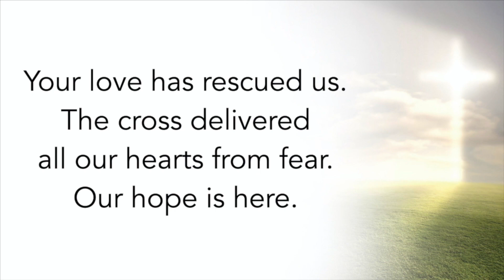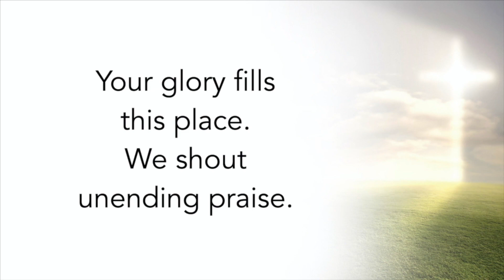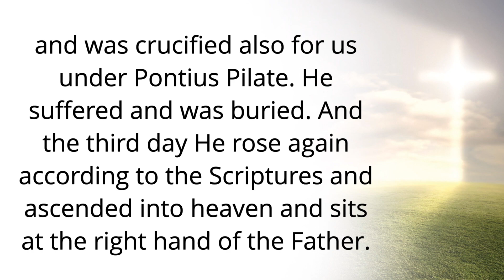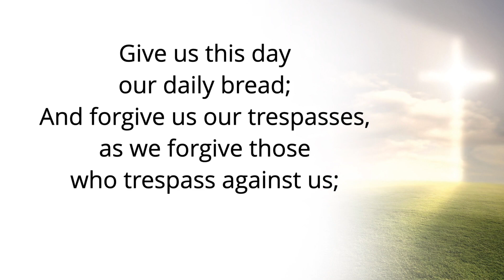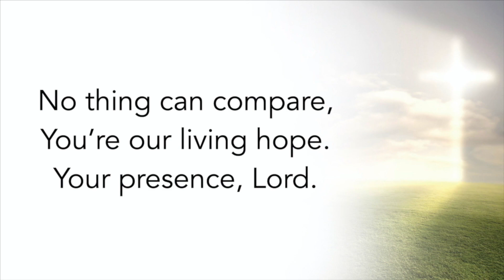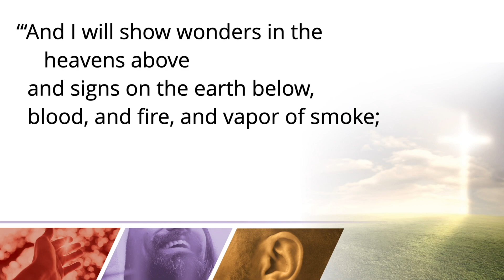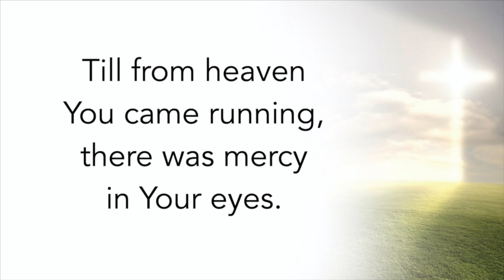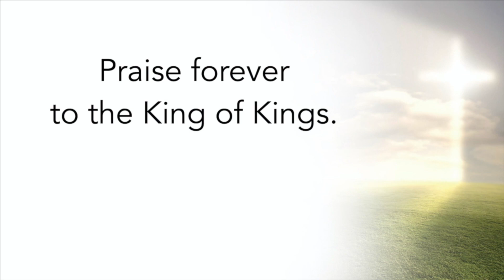5 24 20 Worship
Online Worship